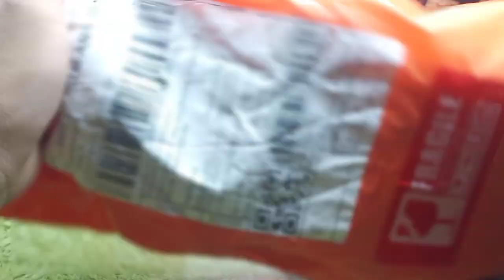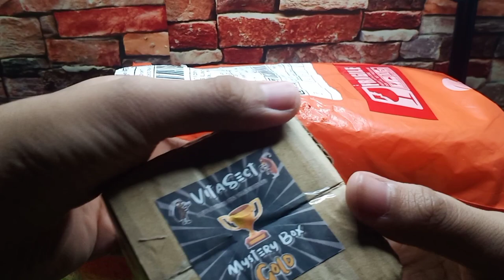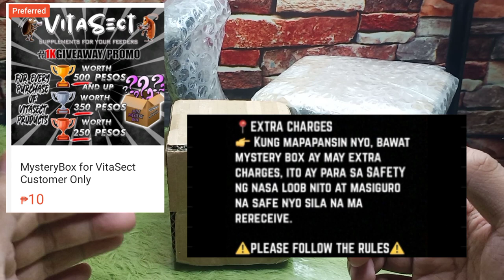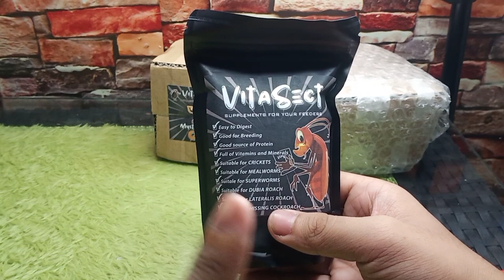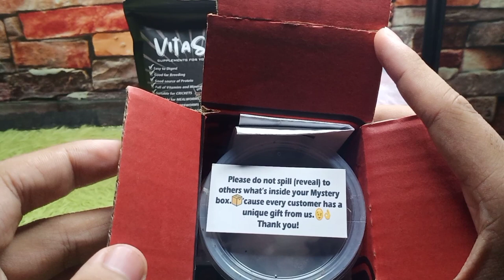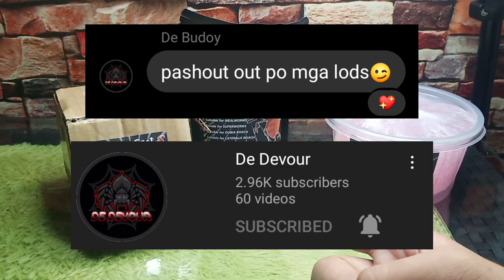Unboxing mystery box from Vitasect!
Tara at samahan nyo akong buksan ang mystery package/box mula kay Vitasect!

Suportahan natin ang Vitasect mga kagoods!

VitaCrystal Not Just your Ordinary BugGel!

Make sure na nakasubscribe na din kayo sa kanila!🔥